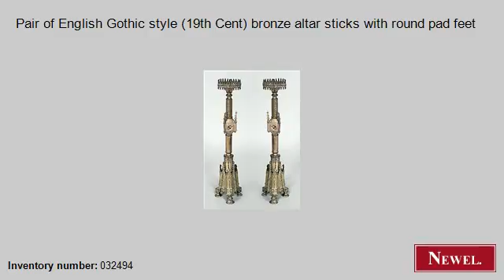Antique Pair of English Gothic style (19th Cent) bronze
- Newel.com: Antique Pair of English Gothic style (19th Cent) bronze altar sticks with round pad feet (English, Gothic, accessories, candlestick, bronze) (Newel Art and Antiques, New York City)